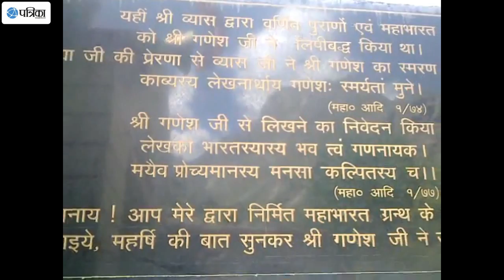Mahabharat Was Told Here By Ved Vyas And Written By Lord Ganesh, Watch Shcoking Video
Char Dham is referred to the four Hindu religious place's in Uttarakhand state of India. These are Yamunotri, Gangotri, Badrinath and Kedarnath. Nestled in the lap of majestic Himalayas, these four place's are the epicenter of religious activity in north India.